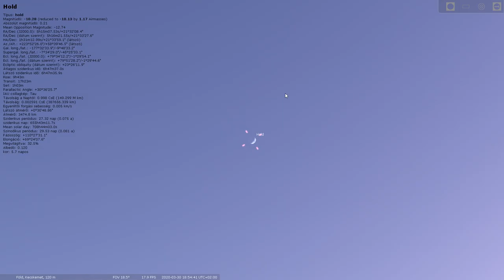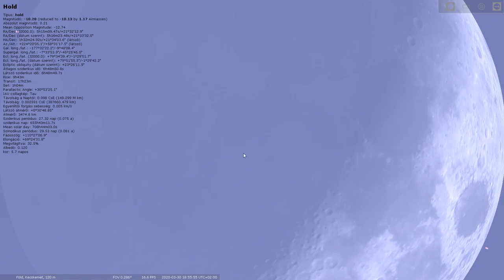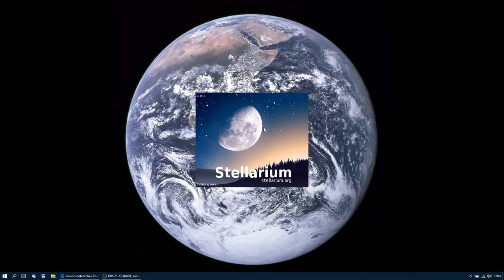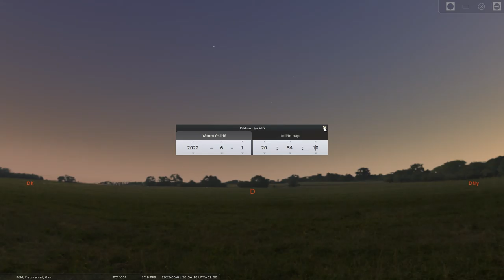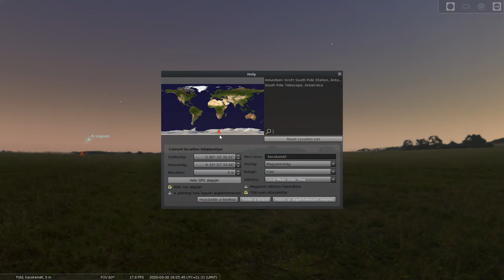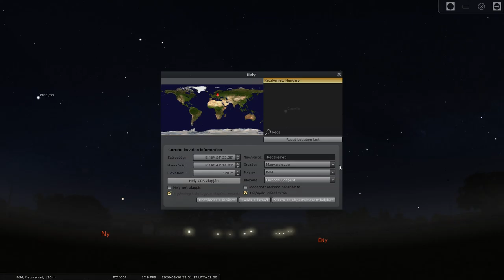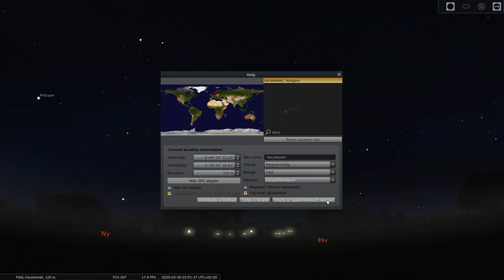Stellarium tutorial 2. - Indítás, alapbeállítások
Ma már nem kell feltétlen sok-sok kilométert megtenni, hogy ha az ember planetáriumba szeretne menni. Egy nagyon jó kis program elhozza a planetáriumot a számítógépünkre, ráadásul ingyenesen. Ehhez nyújt segítséget ez a kis sorozat.
A második részben, a Stellarium használatának alapjaival ismerkedünk meg.
- Mozgás a képernyőn
- A kezelőgombok helye
- Az idő gyorsítása, megfordítása, megállítása
- Zoom (nagyítás)
- A kiválasztott égitest megközelítése
- Kilépés
- Dátum és idő beállítása
- Földrajzi hely beállítása